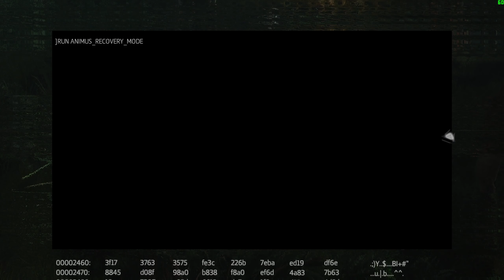Assassin's Creed: Liberation ► Прохождения ► Часть 2